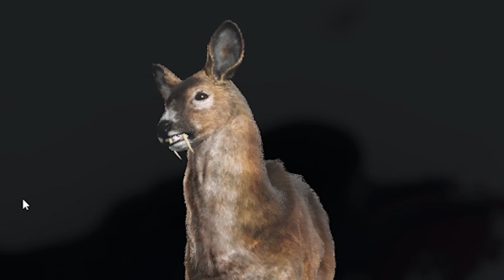Der Winter naht... | theHunter: Call of the Wild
Ein kleines Video in dem ich versucht hab auf Medved-Taiga ein paar Tiere zu schießen.

Nie zuvor habt ihr ein Jagdspiel wie theHunter: Call of the Wild erlebt. Stürzt euch in eine atmosphärische offene Welt, voller überbordendem Leben: von den majestätischen, lebensechten Tieren bis hin zum rauschenden Blätterwald, in dem ihr eure Beute verfolgt. Ihr könnt alleine jagen oder mit Freunden eine Jagdgesellschaft gründen. Aber denkt daran, ihr seid nicht einfach Besucher in dieser Welt, ihr seid ein lebender, atmender Teil von ihr. Und wenn ihr endlich das Geweih eures ersten Rothirschs durch das Geäst seht – das Gefühl ist unbeschreiblich. -Steam-